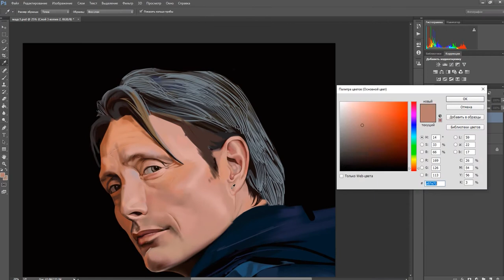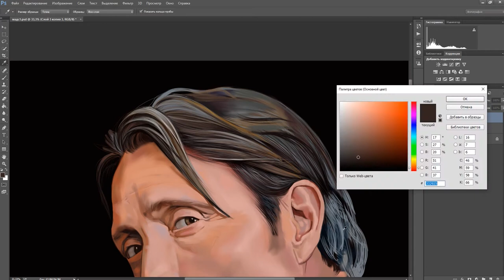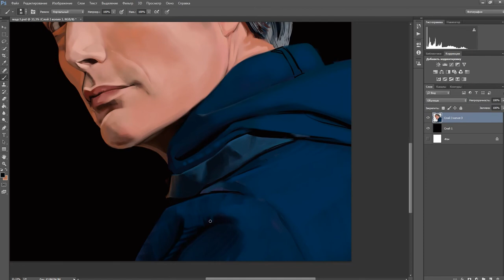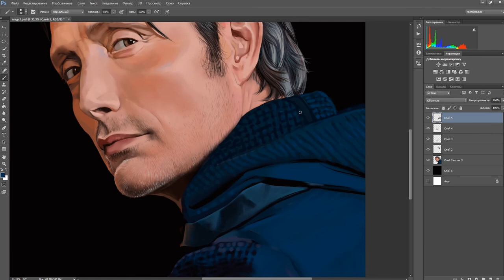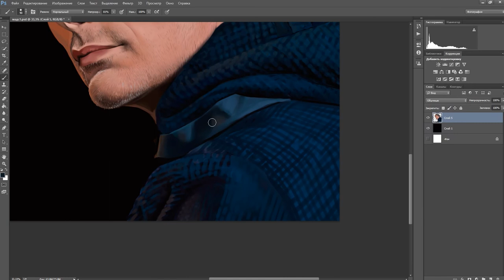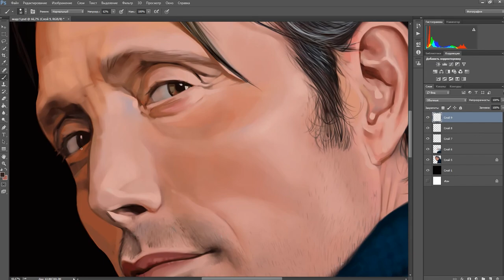Mads Mikkelsen (1). Painting process